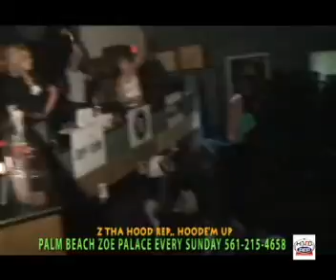Z THA HOOD REP.... HOOD UP THA ZOE'S